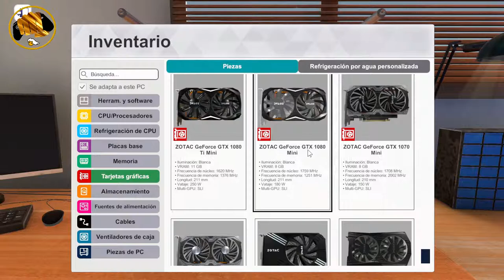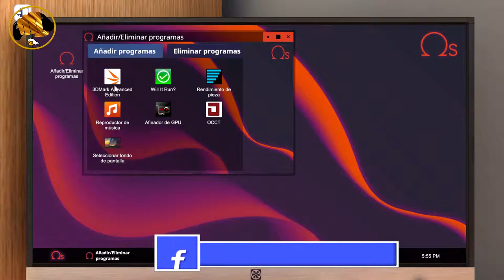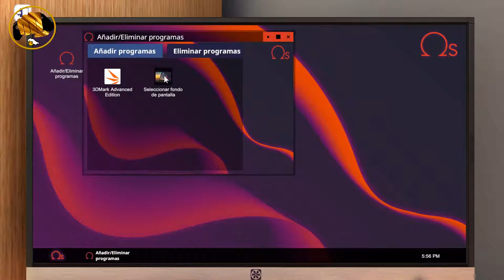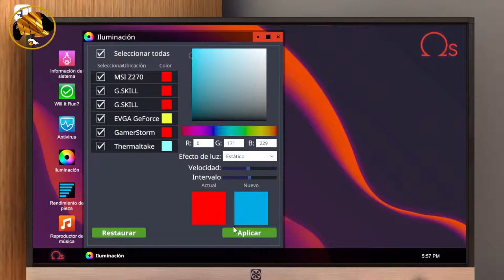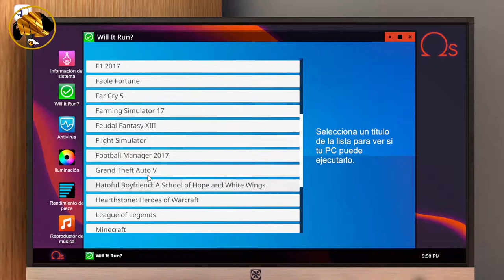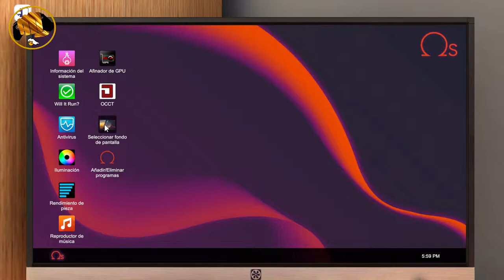Armando pc virtual 2